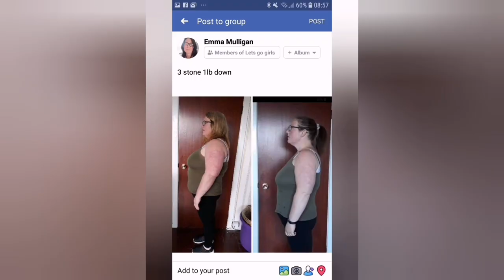w.i.a.t 7/5/23 | TO LOSE WEIGHT | SLIMMING WORLD